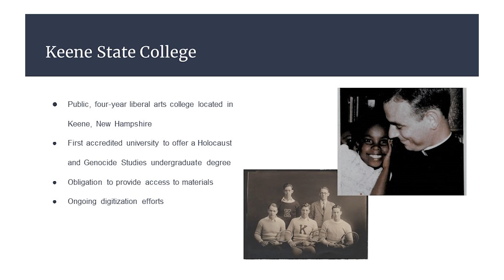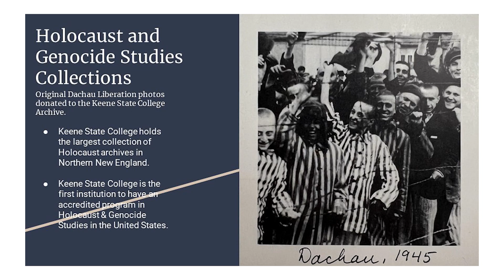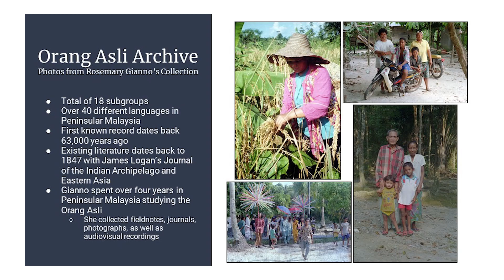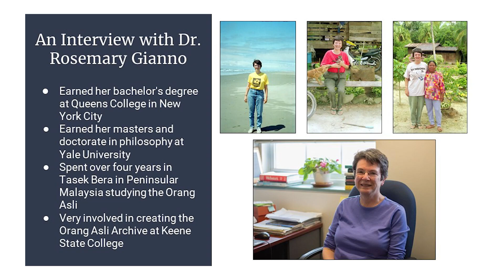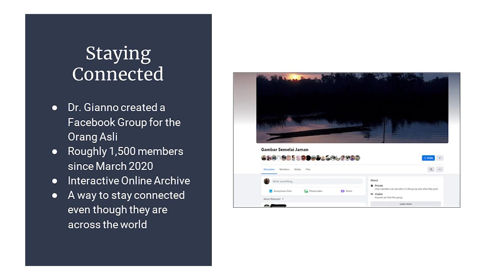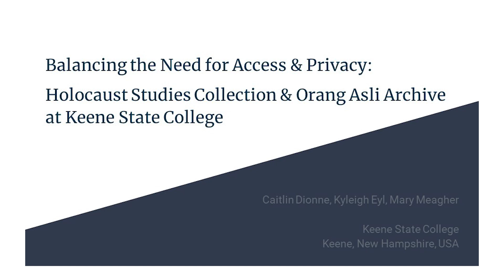ICASUV23 - DAY 2 - Session 1: Privacy and access to oral history and other collections - 2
SESSION 1: Privacy and access to oral history and other collections

Wednesday, May 30, 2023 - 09:00 - 10:30

‘Balancing the need for access and privacy: Holocaust Studies Collection and Orang Asli Archive at Keene State College’

Caitlin Dionne, Assistant Archivist, Mary Meagher, Student Archival Assistant, Kyleigh Eyl, Archival Assistant, and Rodney Obien, Archivist, Keene State College

Keene State College is a publicly chartered academic institution and as a result, the college’s special collections and archives has had a long-standing commitment to making its collections freely accessible to students, researchers and the public, granting both in-person access, and, as modern technology has allowed, digital access. Digital access to collections is vitally important to researchers and our own efforts in collaborating with international institutes. However, two collections offer challenges to this commitment: the Holocaust and Genocide Studies Collection and the Orang Asli Archive. Both contain sensitive information, the former documents the horrors of the Holocaust, the later contains medical and ethnographic records of the indigenous peoples of Peninsular Malaysia.

While many items in these collections have been digitized, access to the digital surrogates of certain photographs or documents is not openly available to the public (i.e. not posted online). The utilization of file sharing platforms helps us to provide researchers with access to materials while maintaining a level of respect for the sensitive materials. Restrictions may also apply to some collections or items. Medical records, for example, are protected and therefore restricted. Donors may also wish to limit access to materials based on privacy concerns or wish to keep a collection closed for a certain amount of time. Finally, items that are under copyright must be handled appropriately to comply with copyright law.

In this paper presentation, we will discuss how Keene State College’s special collections and archive team actively works to achieve a fair balance between providing access to these collections while protecting copyright, maintaining privacy, and being respectful of sensitive material.

Hughes D. & Emmerich N. (2018). Informed consent judicial review and the
uncertainties of ethnographic research in sensitive national health service
settings. SAGE Publications.
sensitive-nhs-settings.

Lawrence S. C. (2016). Privacy and the past: research law archives ethics. Rutgers University Press. Čtvrtník Mikuláš. (2023). Archives and records: privacy personality rights and access. Palgrave Macmillan.

Joffrion E. Cloonan Michèle Valerie & Society of American Archivists. (2020).
Advancing preservation for archives and manuscripts.
Society of American Archivists.

settings. SAGE Publications. Lawrence S. C. (2016). Privacy and the past: research lawarchives ethics. Rutgers University Press.
Čtvrtník Mikuláš. (2023). Archives and records: privacy personality rights and access. Palgrave Macmillan.